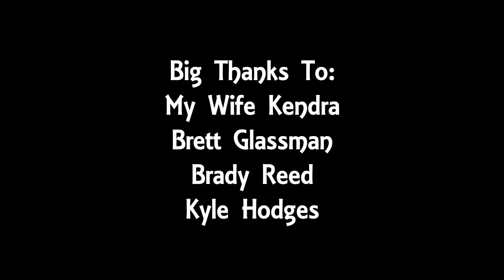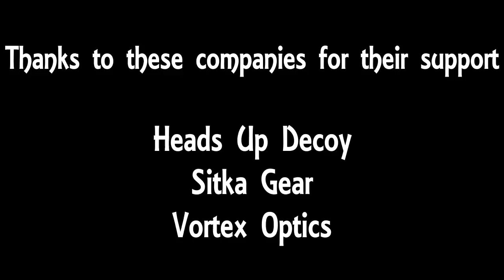Bow Hunting Whitetail using Heads Up Decoy-Spot and Stalk-Travis Glassman-2017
Come along as my brother films me slipping in to bow range of a heavy Kansas whitetail buck.  I used the Heads Up Decoy to cover my movements and it paid great dividends.